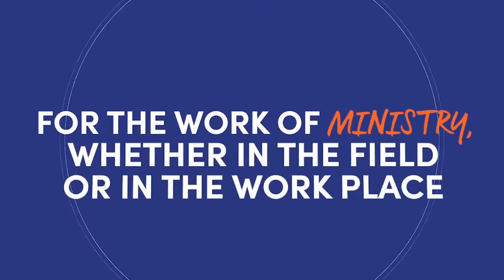"Law of Faith"- Pastor Mitch